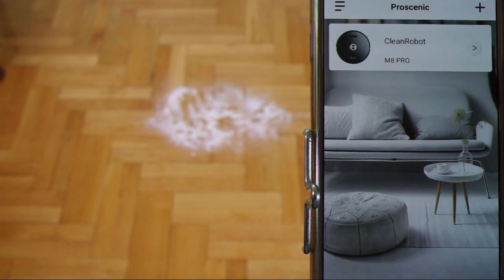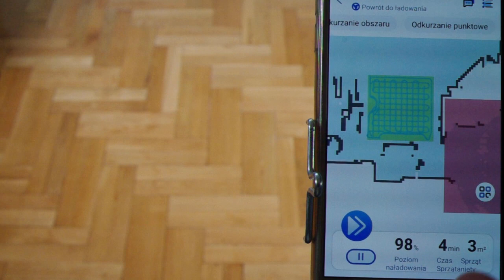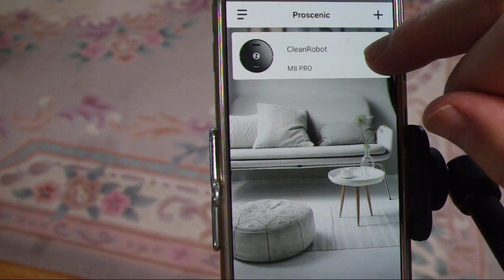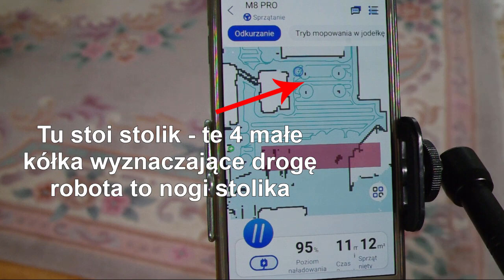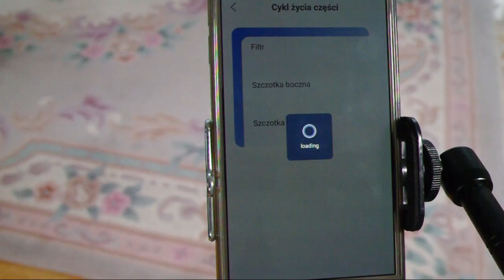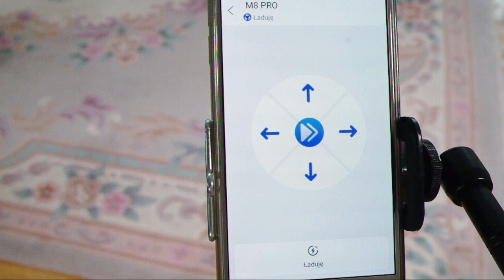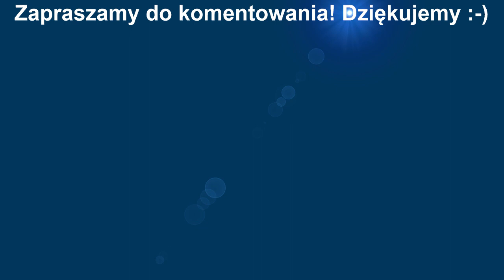Znakomicie odkurza, dobrze mopuje i sam opróżnia pojemnik na kurz, nawet kawę dowiezie :)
Dwie super zalety Proscenic M8 Pro to: 1) wreszcie można zapomnieć o codziennym opróżnianiu pojemnika na kurz - robot robi to sam, 2) mopowanie jest wreszcie mopowaniem, a nie sloganem marketingowym. Więcej dowiesz się oglądając film. Zapraszam :)